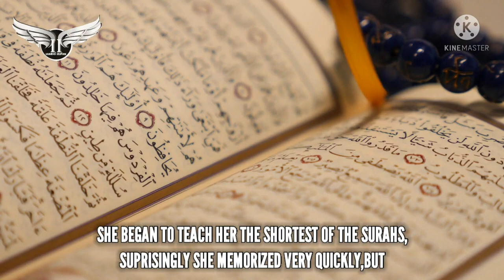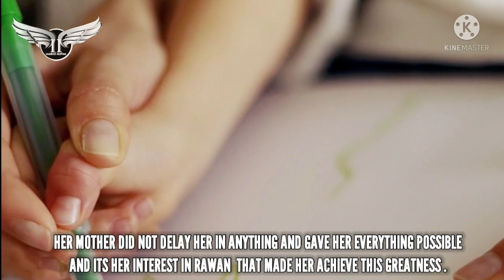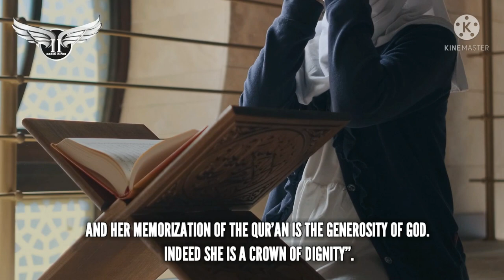HOW DID WORLDS FIRST DOWN SYNDROME GIRL MEMORIZED QURAN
RAWAN DWEIK IS THE WORLD FIRST GIRL WITH DOWN SYNDROME TO MEMORIZE THE QUR’AN AND IN THIS VIDEO YOU WILL GET TO KNOW HOW SHE DID IT. AS YOU CAN SEE DOWN SYDROME IS SOMETHING THAT WILL ACCOMPANY HER THROUGHOUT LIFE, BUT SHE FOUND QURAN AS THE REASON FOR HER EXISTENCE AND SHE DOES NOT STOP SAYING, “THE QUR’AN IS MY LIFE AND MY LIFE.”
HER MOTHER SAYS “SHE IS A GIFT FROM THE LORD OF THE WORLDS; TO INCREASE MY PRIDE AND HONOR.””
WHEN RAWAN WAS BORN WITH THIS CONDITION AND LIKE ANY OTHER PARENT SHE FELT SAD AND UPSET SHE LOVED HER VERY MUCH INFACT RAWAN WAS VERY SMART, AND WHEN HER MOTHER REALIZED THE FACT ABOUT INTELLIGENCE, SHE BEGAN TO TEACH HER THE SHORTEST OF THE SURAHS, SUPRISINGLY SHE MEMORIZED VERY QUICKLY,BUT
HOW DID RAWAN DWEIK MEMORIZE THE QUR’AN
TO TALK ABOUT THE METHOD OF MEMORIZING IT, HER MOTHER SAYS THAT “RAWAN MEMORIZED THROUGH WRITING, AND IT TOOK HER ABOUT A YEAR AND A HALF TO MEMORIZED SURAT AL BAQARAH AND TOOK THE FULL MARK. ONCE SHE CAME OUT OF THE EXAM, SHE PROSTRATED TO GOD A PROSTRATION OF THANKS..”MASHAALLAH SUCH A PURE SOUL AND THEN “RAWAN CONTINUED TO MEMORIZE THE QUR’AN (AT A REGULAR PACE) FOR 7 YEARS, AND SHE COMPLETED IT ON THE 29TH OF THE LAST RAMADAN (2021), AND WHEN SHE MEMORIZED ONE, TWO OR THREE PARTS, SHE WAS TESTED IN THEM.”
HER MOTHER DID NOT DELAY HER IN ANYTHING AND GAVE HER EVERYTHING POSSIBLE AND ITS HER INTEREST IN RAWAN  THAT MADE HER ACHIEVE THIS GREATNESS . WHAT REALLY DISTINGUISHES RAWAN MOST IS HER INTELLIGENCE, AND WHAT HELPED HER TO MEMORIZE IS HER CORRECT PRONUNCIATION, AND HER MEMORIZATION OF THE QUR’AN IS THE GENEROSITY OF GOD. INDEED SHE IS A CROWN OF DIGNITY”.
AS FOR RAWAN, WITH PRIDE, SHE SAYS: “I READ THE QUR’AN 3 TIMES A DAY, AND ALL MY LIFE I READ IT AND I HAVE MEMORIZED IT BY HEART.”